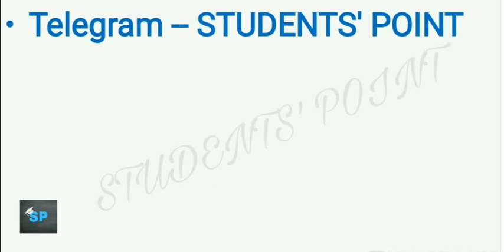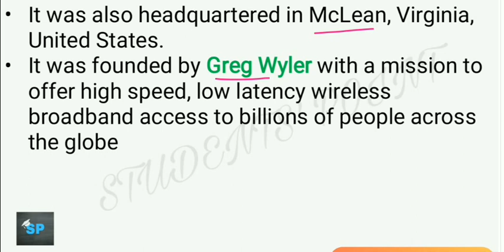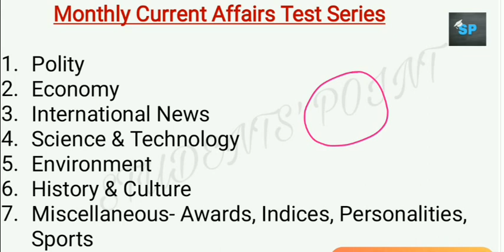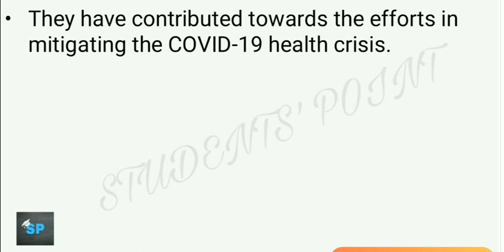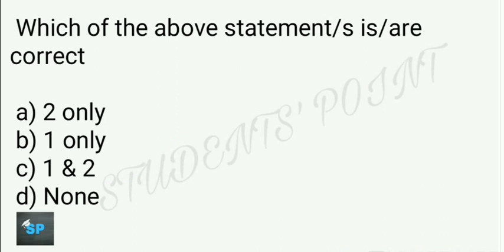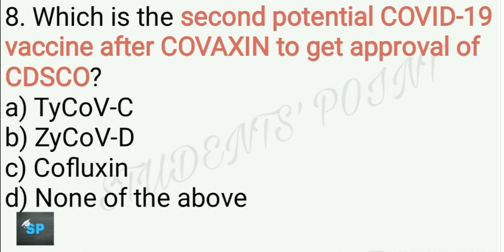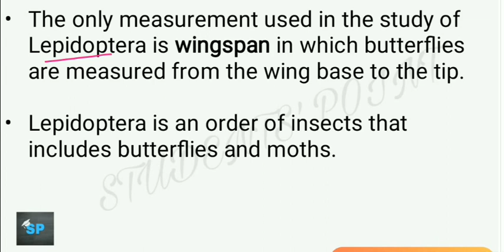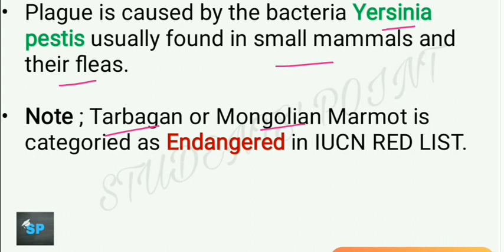9 July 2020 Current Affairs in English | Daily Current Affairs in English | GKToday | The Hindu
9th July Current Affairs Daily MCQs
9 July Current Affairs MCQs
8 July Current Affairs MCQs
30 June Current Affairs MCQs
5:00 AM - Current Affairs Quiz 2020
5:00 AM - Current Affairs Quiz 2020

F-1Visas
9 July Current Affairs Daily MCQs
8 July Current Affairs Daily MCQs
30 June Current Affairs Daily MCQs
9 July Current Affairs Daily MCQs
9 July Current Affairs Daily MCQs
The Hindu 9 July current affairs
The Indian express 9 July current affairs
the hindu
PIB explanation
PIB current affairs
PIB news
9 July Current affairs english
8 July Current affairs english
7 July Current affairs english
30 June Current affairs english
visionias
NextExam
GKToday
COVID-19
Onlyias
Onlypcs
OnlySSC
thehindu
indianexpress

            or
write on your telegram- studentspoint2020